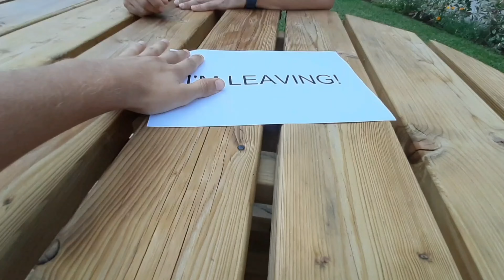We Recover.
Day 3: Today was all about rest and recuperation, after waking up at 5 for sunrise, driving to Brighton and getting drunk it was needed. So expect to see lots of cats and find out if i find somewhere to stay!

My name is Royden, I'm 23 years old and from the South of England. As of the 25/07/20 I have been living on the road either in my tent or car whilst I travel the UK. I still don't really know why I'm doing this... Maybe I'll work it out along the way? Who knows 🇬🇧🛣🏕